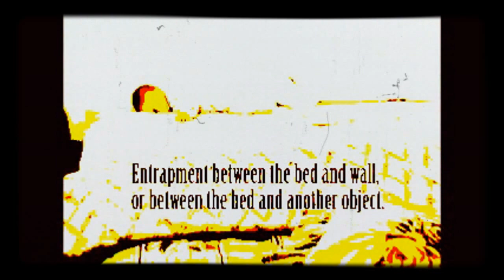Sudden Infant Death Syndrome - Coatracks Get Coathangered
Don't own the rights to this even though it seems to have almost completely disappeared from the internet since 2001. Rights to whoever made it.